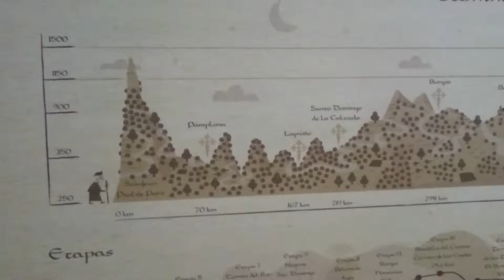Camino, Dzień 33 Post sciptum dla miłośników map